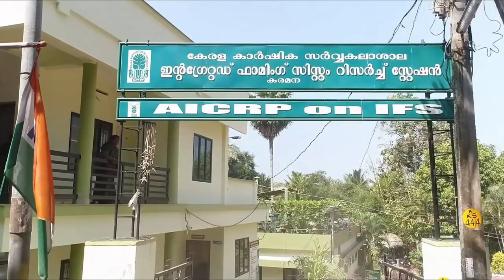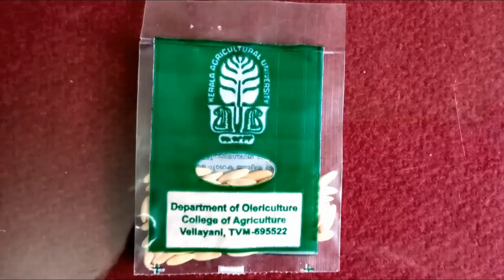IFSRS, Karamana - Krishi Arivukal XVIII "A model integrated terrace garden"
With urbanisation progressing rapidly in Kerala, space available for crop cultivation is declining. The open space on the terrace of the house can be used for sustainable food production. A easily replicable, model integrated terrace garden of 3 cents capable of generating 300-350 kg safe to eat food has been developed at IFSRS, Karamana.